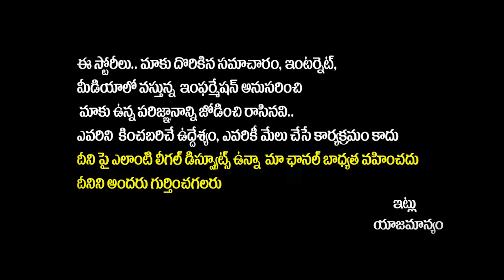War Of Words Between CM Revanth Reddy And KTR | BRS MLA's Joining Congress | Rajakeeyam Tv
Your premier destination for comprehensive political news, engaging talks, exclusive interviews, and in-depth analysis. As the first YouTube channel dedicated to providing insightful political coverage, Rajakeeyam TV is committed to keeping you informed and engaged with the political landscape.

At Rajakeeyam TV, our commitment to simplicity and clarity ensures that political news is accessible and understandable for everyone.

Join the Rajakeeyam TV Community!

Regards,
Rajakeeyam Team